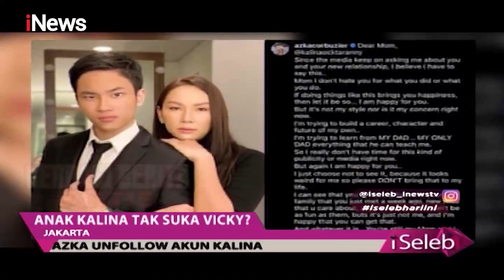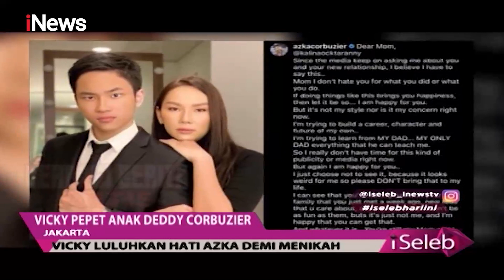Jalin Hubungan Serius, Asmara Vicky Prasetyo & Kalina Oktarani Terganjal Restu Aska? - iSeleb 30/11